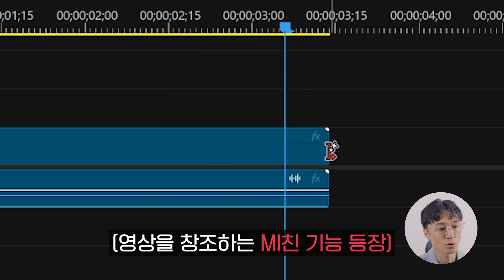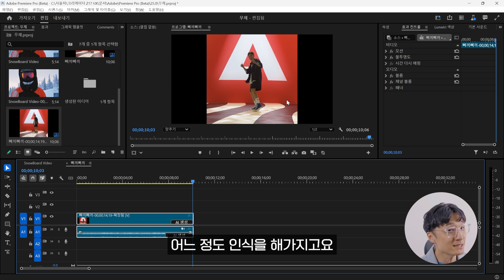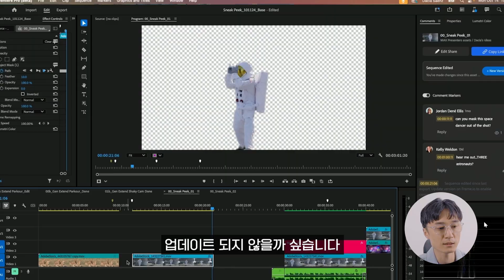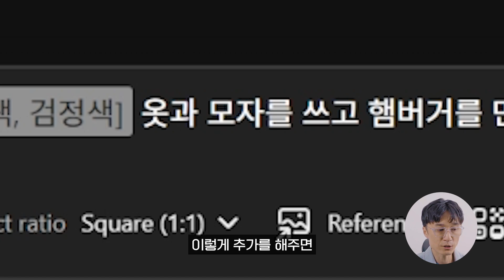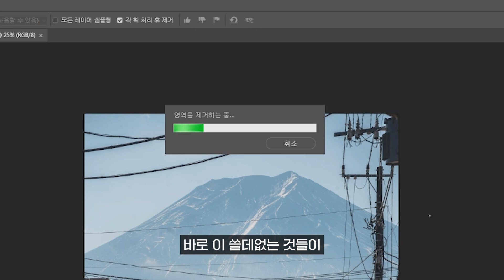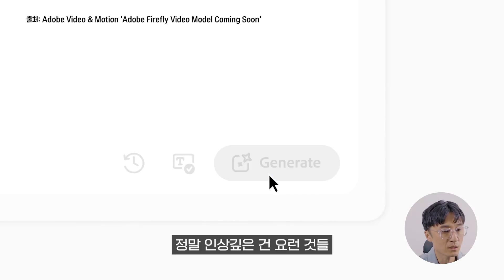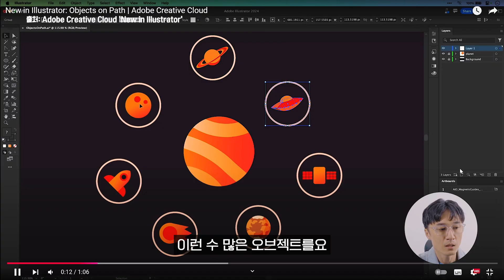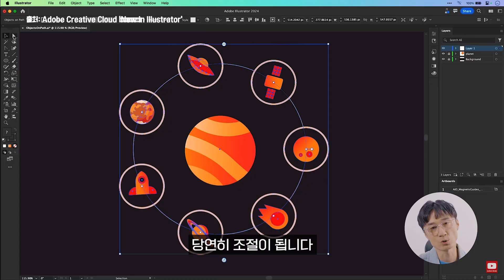혼을 쏙 빼놓는 어도비 신기능 빠르게 정리했어요 // AdobeMAX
00:00 🔥하이라이트🔥
00:07 인트로
00:44 1️⃣ 프리미어 프로 ▶ 생성형 확장
02:24 2️⃣ 포토샵 베타 ▶ 생성형 작업 공간
04:12 3️⃣ 포토샵 ▶ 산만한 요소 제거
05:16 4️⃣ 파이어플라이 ▶ 생성형 비디오 모델
06:19 5️⃣ 일러스트레이터 ▶ 패스상의 오브젝트
07:05 6️⃣ 어도비 신기능 ▶ 그 외 준비 중인 기능들
07:45 아웃트로